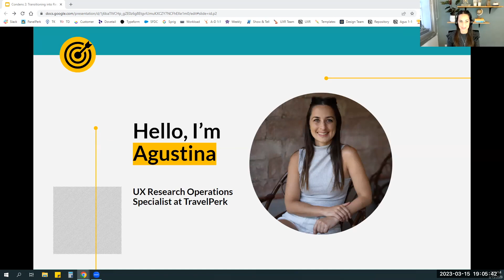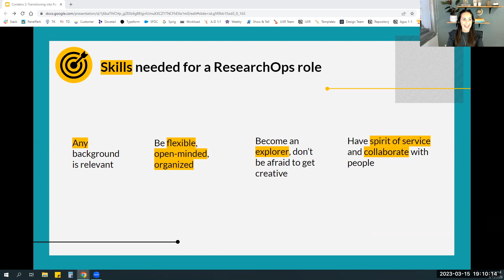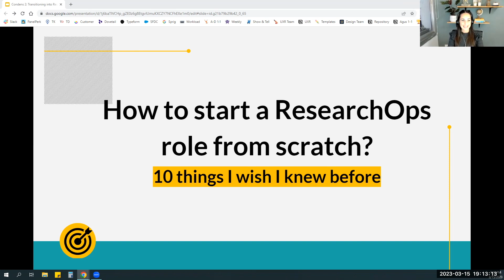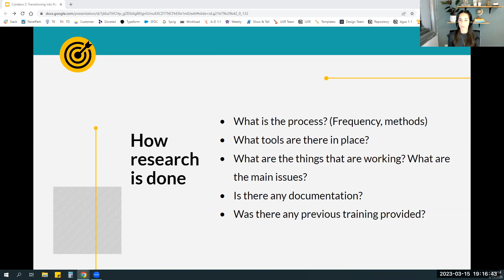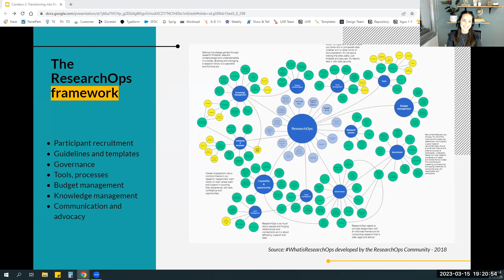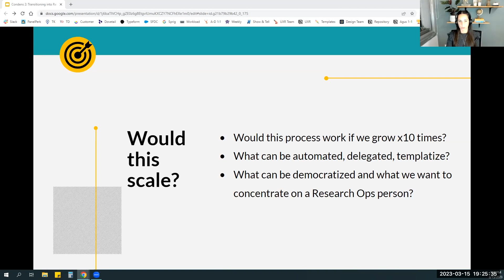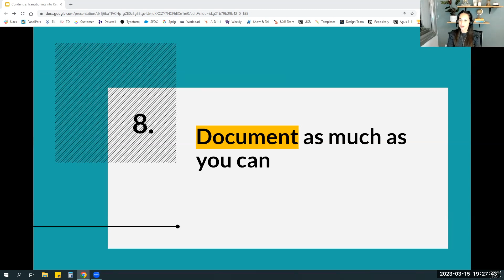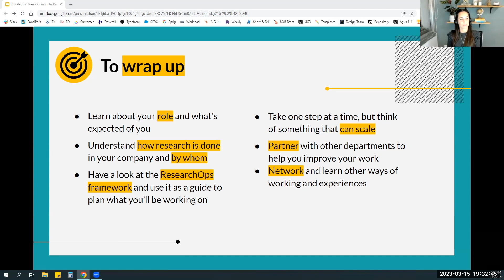Transitioning into ResearchOps: Things I wish I knew before - Agustina Di Clemente from TravelPerk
Agustina Di Clemente, a UX Research Ops from TravelPack, guides you through her career path and reflects on what played or could have played a major role when breaking into ResearchOps. You will hear about:
- What background is important when transitioning into ResearchOps
- How to start a ResearchOps role from scratch
- What is best to know before your first ResearchOps role
- What skills can help you become a successful ResearchOps

This talk was part of the regular virtual UX Research Munich Meetup Community and Condens.